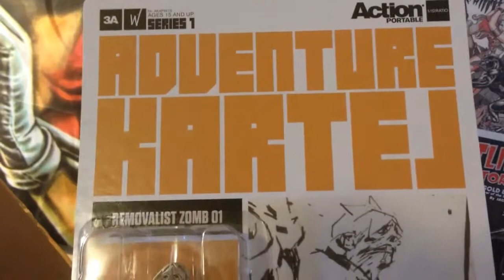Removalist Zombie [01] ADVENTURE KARTEL Series1 [1/12 scale]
Adventure Kartel Series 1 is the series of 1/12 scale figures created by Ashley Wood and the famous label ThreeA Toys.

6 inches - 15.24cm
Hand Sculpted
Hand Tailored
20+ Points of Articulation
Packaging : Blister
Designer : Ashley Wood
Producer : ThreeA